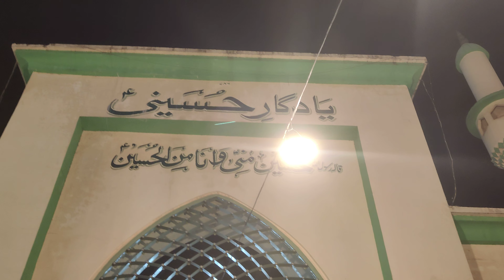Yadgare Hussaini Azakhana || 6 Safar 1444